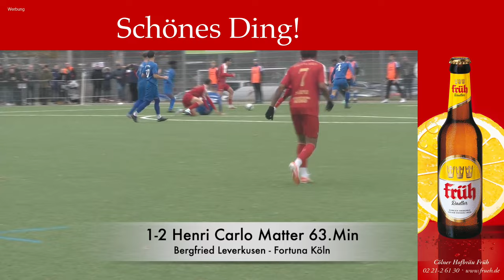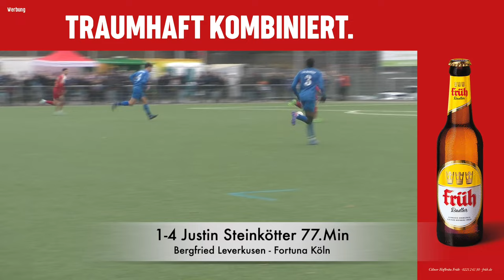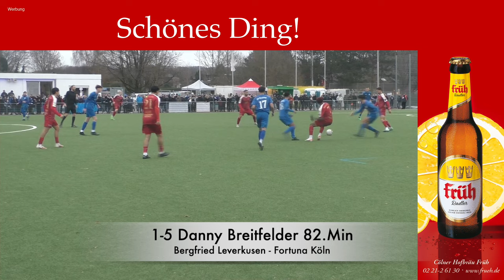SV Bergfried Leverkusen - SC Fortuna Köln| Pass Schuss Tor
TRAUM VON DER ÜBERRASCHUNG

Eine Halbzeit lang lebte am Höfer Weg nach einem ausgeglichenen ersten Durchgang die Hoffnung.

Doch der favorisierte Regionalligist FORTUNA KÖLN sorgte in der zweiten Halbzeit des MITTELRHEINPOKAL-Achtelfinale für klare Verhältnisse beim A-Ligisten.

Dennoch war es vom Rahmen her ein großes Highlight und eine rundum gelungene Veranstaltung für den SV BERGFRIED.